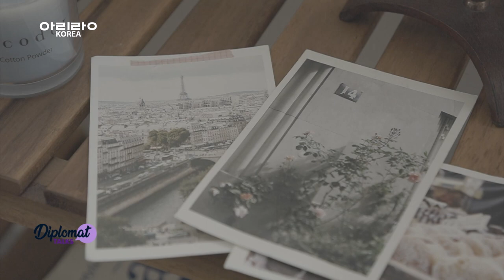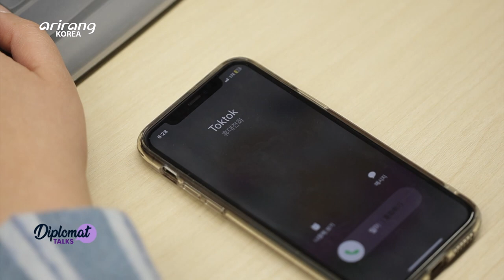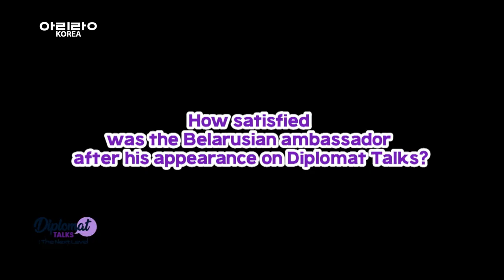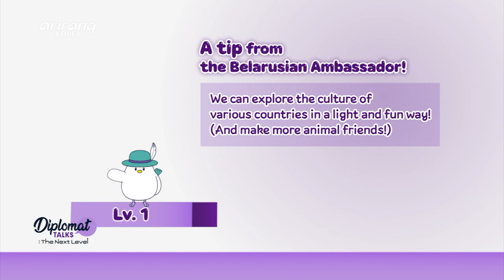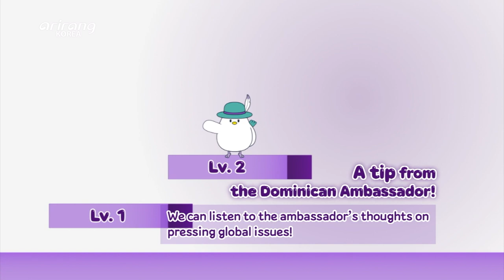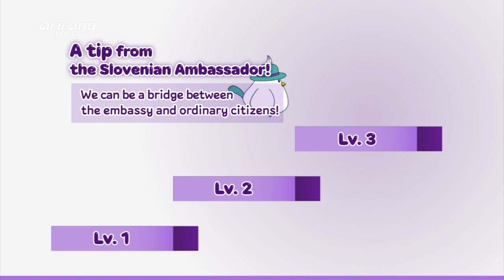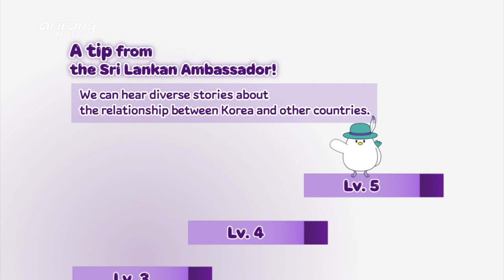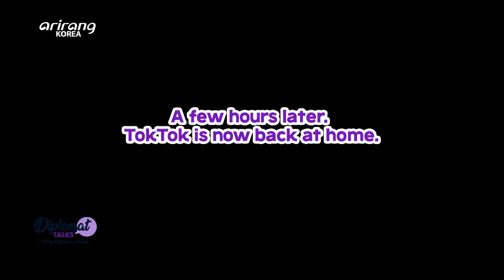[Diplomat Talks] Diplomat Talks will disappear in 2024? What is the truth behind this prophecy?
“Diplomat Talks: The Next Level”
Diplomat Talks will disappear in 2024? What is the truth behind this prophecy?

Led by producer Na Nuri, all Diplomat Talks staff members entered an emergency meeting. They decided to breathe new life into the program after mascot TokTok dropped the bombshell that Diplomat Talks might not be around anymore next year. What did they discuss as the program’s “survival” strategy? It’s been five months since Na PD became the host of the show. She met a total of 18 ambassadors during this time. How were the ambassador’s evaluating Na PD’s performance so far? What did they think about the program’s new format and how it’s changed? Na PD met with the ambassadors to hear their thoughts and evaluations in person. Arirang TV’s diplomacy show, “Diplomat Talks” has leveled up in time for the Spring reshuffle. This week’s episode of “Diplomat Talks: The Next Level” will reveal that process, so make sure to tune in!

Guest
Andrew Chernetsky, Ambassador of Belarus to S. Korea
Federico Alberto Cuello Camilo, Ambassador of the Dominican Republic to S. Korea
Tregar Albons Ishoda, Ambassador of the Marshall Islands to S. Korea
Jernej Müller, Ambassador of Slovenia to S. Korea
Savitri Indrachapa Panabokke, Ambassador of Sri Lanka to S. Korea

디플로맷 토크: 넥스트 레벨
2024년, 디플로맷 토크가 사라진다? 예언의 실체는?

나누리 피디를 중심으로 디플로맷 토크 팀 스태프들이 긴급 회의에 들어갔다. 프로그램의 마스코트 ‘톡톡이’가 내년에 디플로맷 토크가 없어질 수도 있다는 폭탄 선언을 하면서 프로그램에 새로운 활력을 불어넣기로 한 것이다. 과연 스태프들이 내놓은 ‘생존 전략’은 무엇이었을까? 나누리 피디가 진행자가 된 지 5개월,  그 동안 나피디가 인터뷰했던 대사들은 작년 11월 이후 프로그램의 형식과 분위기가 달라진 것을 어떻게 생각하고 있을까? 나누리 피디가 대사들을 직접 만나 그들로부터 평가를 들어보는 시간을 마련했다. 개편을 맞아 레벨업을 감행한 아리랑TV 외교 전문 프로그램 디플로맷 토크! 개편 과정을 전격 공개한다!

출연
안드레이 체르네츠키, 주한 벨라루스 대사
페데리코 알베르또 꾸에요 까밀로, 주한 도미니카공화국 대사
트레거 알본 이쇼다, 주한 마셜제도 대사
예르네이 뮐러, 주한 슬로베니아 대사
사비트리 인드라차파 파나보크, 주한 스리랑카 대사